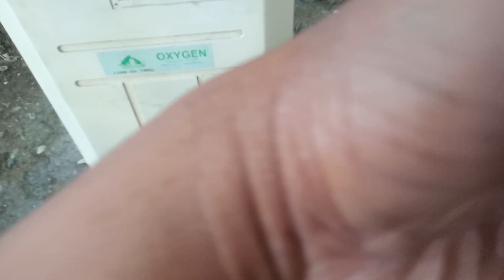BuildThaiConcept. malapit kana ma buo wavie...